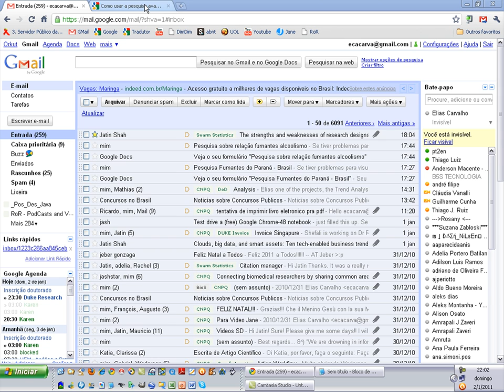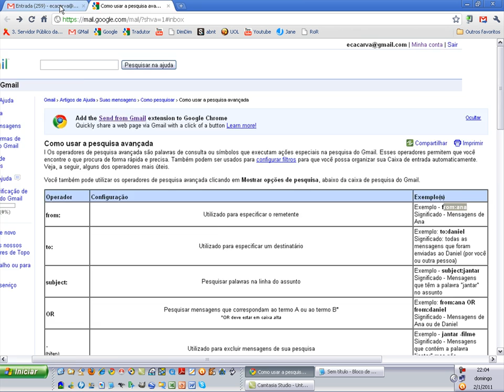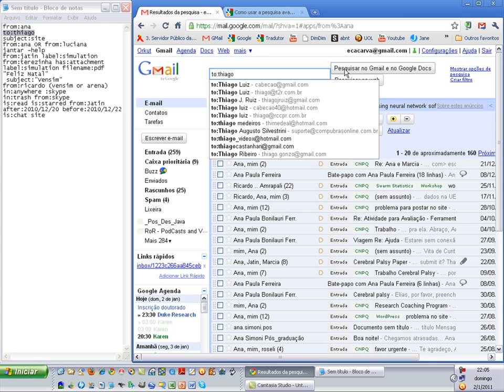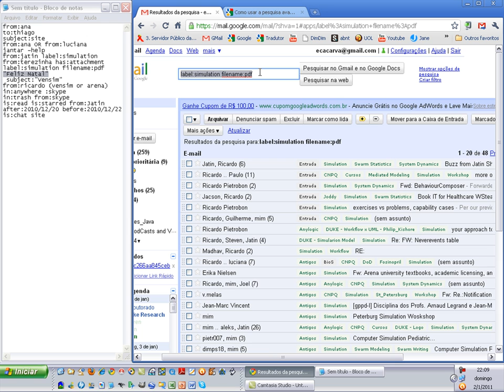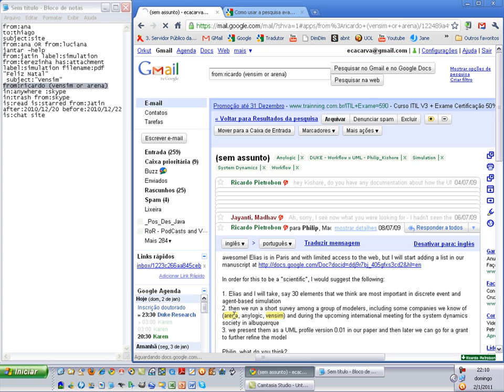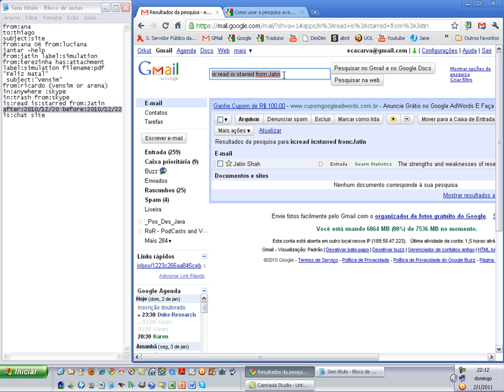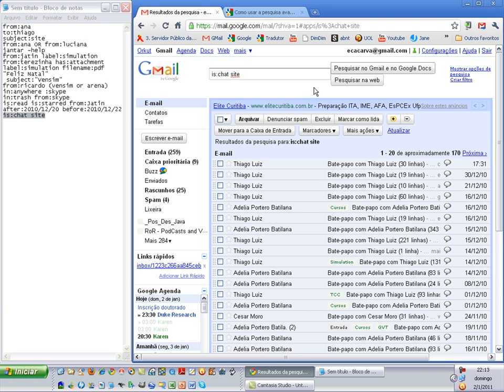Google Advanced Search (Portuguese)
Este video mostra como otmizar a pesquisa do google